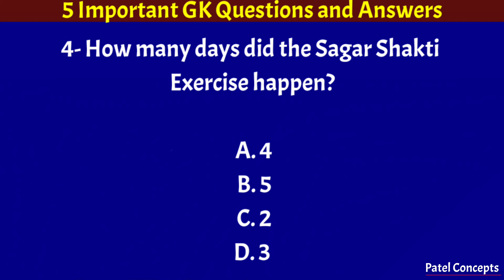GK | Institute of Packaging | Economic Cooperation | Partnership Agreement